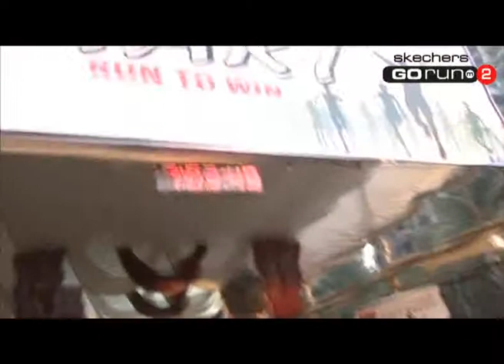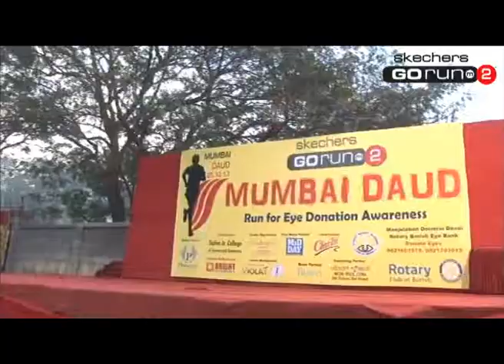Mumbai Daud Powered by Skechers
Get-Set-Go
Here's a glimpse of Mumbai Daud powered by Skechers GoRun2. This initiative was carried out for spreading Eye Donation Awareness among Mumbaikars!